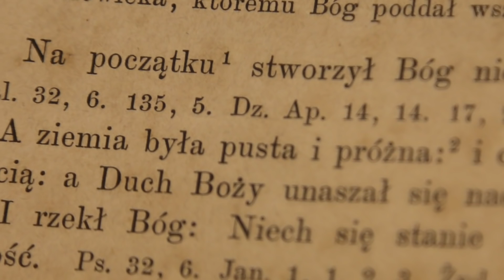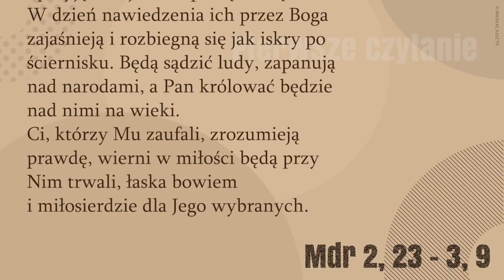PierwszeCzytanie | 14 listopada 2017 | (Mdr 2, 23 – 3, 9)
14 listopada 2017
(Mdr 2, 23 – 3, 9)

Do nieśmiertelności Bóg stworzył człowieka – uczynił go obrazem swej własnej wieczności. A śmierć weszła w świat przez zawiść diabła i doświadczają jej ci, którzy do niego należą.
A dusze sprawiedliwych są w ręku Boga i nie dosięgnie ich męka. Zdało się oczom głupich, że pomarli, zgon ich poczytano za nieszczęście i odejście od nas za unicestwienie, a oni trwają w pokoju. Choć nawet w ludzkim rozumieniu doznali kaźni, nadzieja ich pełna jest nieśmiertelności. Po nieznacznym skarceniu dostąpią dóbr wielkich, Bóg ich bowiem doświadczył i znalazł ich godnymi siebie. Wypróbował ich jak złoto w tyglu i przyjął ich jak całopalną ofiarę. W dzień nawiedzenia ich przez Boga zajaśnieją i rozbiegną się jak iskry po ściernisku. Będą sądzić ludy, zapanują nad narodami, a Pan królować będzie nad nimi na wieki.
Ci, którzy Mu zaufali, zrozumieją prawdę, wierni w miłości będą przy Nim trwali, łaska bowiem i miłosierdzie dla Jego wybranych.